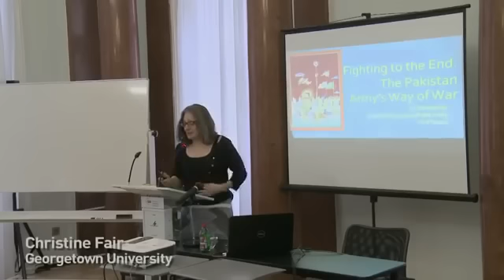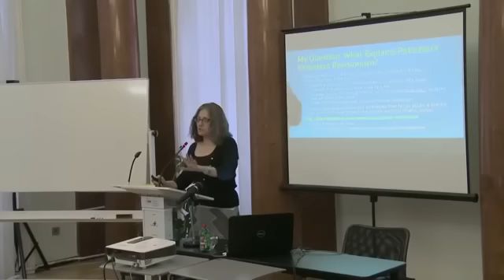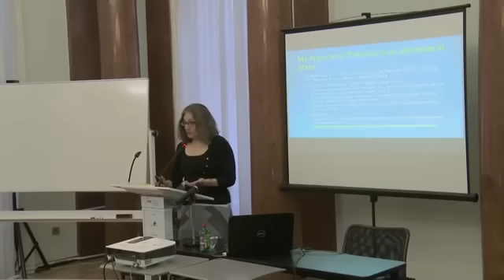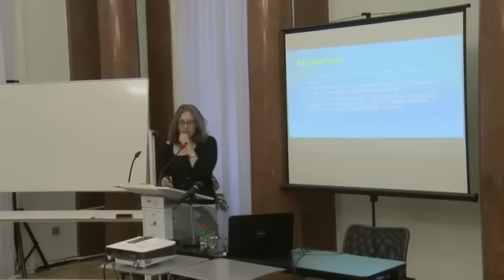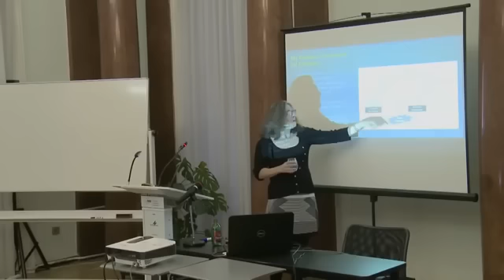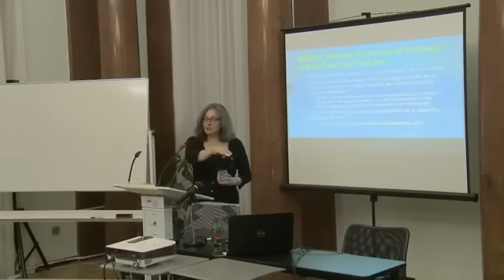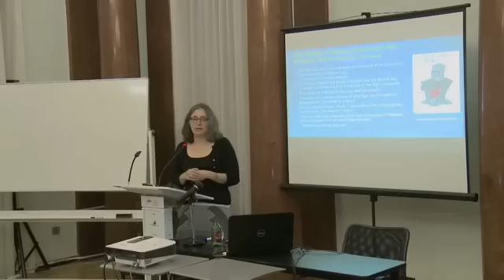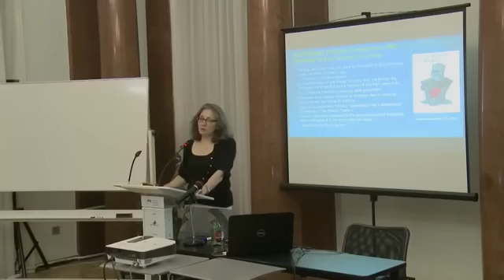Christine Fair Explains the Pakistan Army's Way of War in Budapest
In a public lecture at the Center for Conflict, Negotiation and Recovery (CCNR) on March 27, C. Christine Fair discussed key findings from her recent book, Fighting to the End: The Pakistan Army's Way of War. Fair argued that Pakistan is an ideological state rather than one which is motivated primarily by security concerns. She argued that this distinction has several policy implications for Pakistan's preferred policies and approaches to prosecute them and for major foreign actors like the United States, which seeks to influence Pakistan's behaviors.